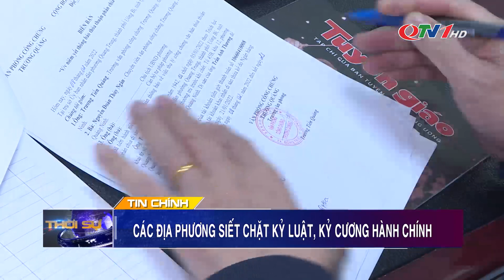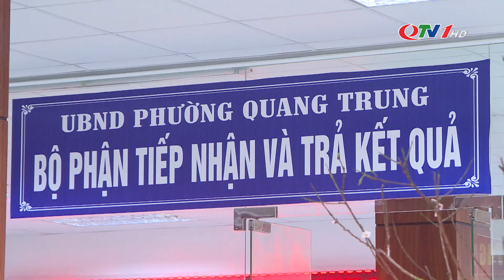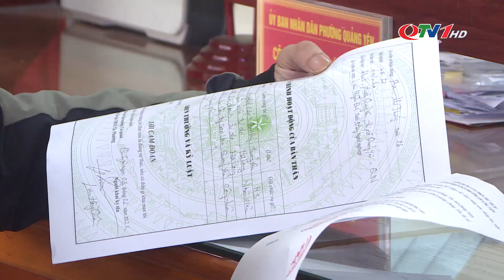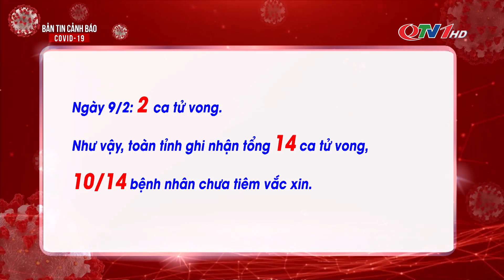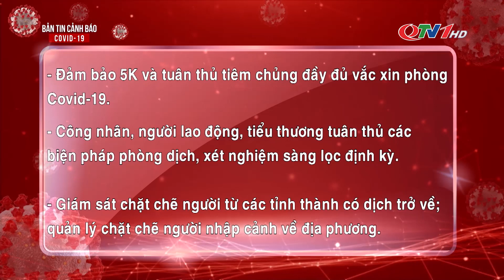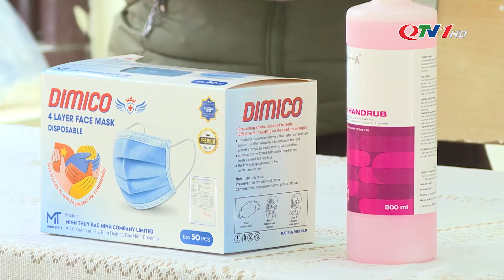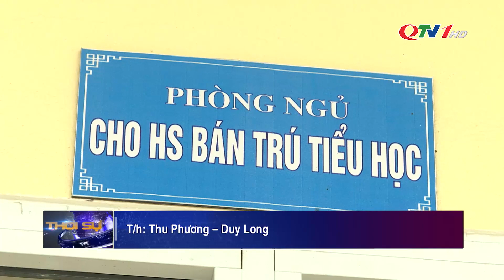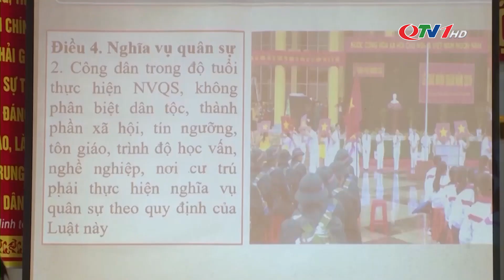Bản tin thời sự 19h45' ngày 9/2/2022